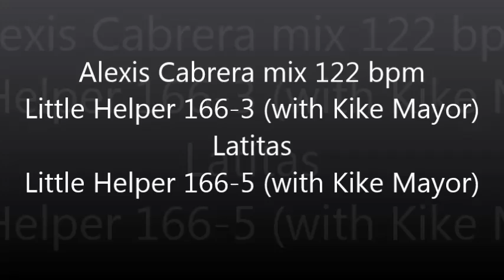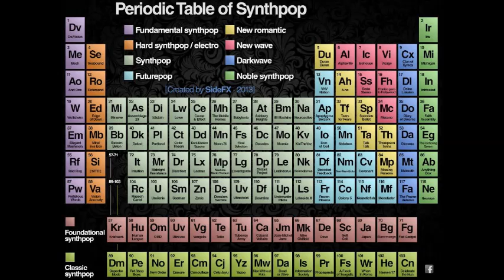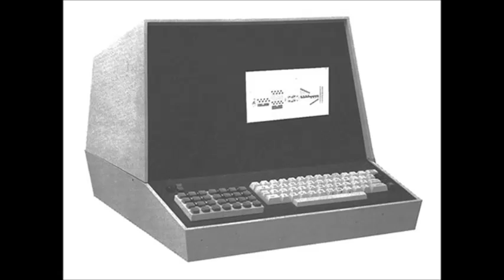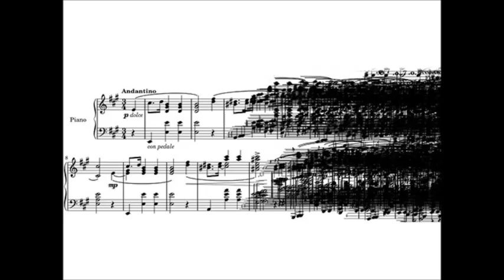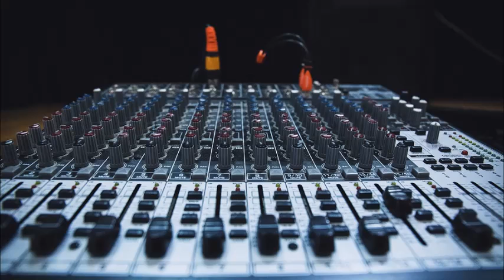Techno in the area Alexis Cabrera mix 122 bpm